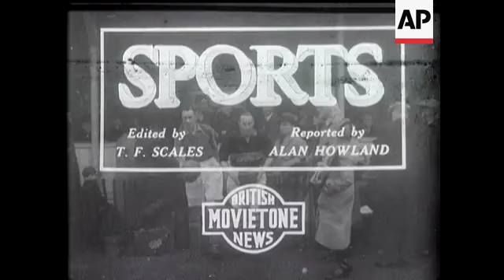Margate Beat Crystal Palace 3-1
Shots of play and goals being scored. Close shot of part of crowd waving hats.